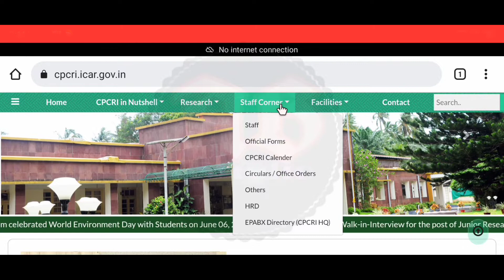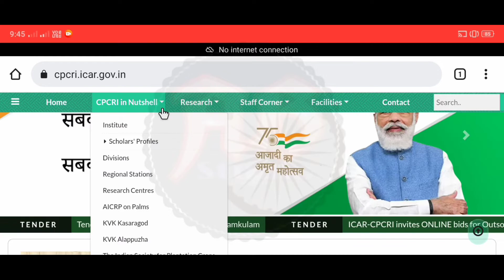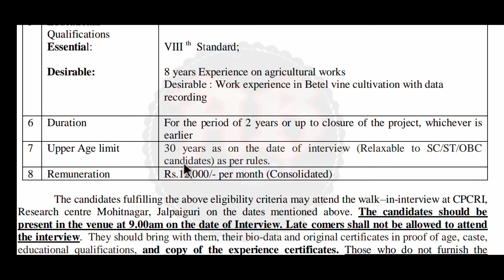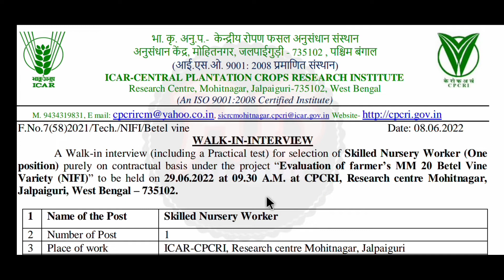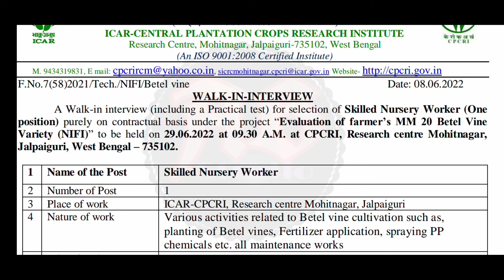West Bengal Agricultural Department Jobs || 8th Pass Jobs || Agriculture Department Recruitment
পশ্চিমবঙ্গ সরকারের কৃষি দপ্তর প্রচুর কর্মী নিয়োগ|যোগ্যতাঃ- অষ্টম শ্রেণী পাশ|সরাসরি ইন্টারভিউয়ের মাধ্যমে নিয়োগ|কোনো অভিজ্ঞতার প্রয়োজন নেই|সম্পূর্ণ বিনামূল্যে আবেদন করুন|ছেলে ও মেয়ে সবাই আবেদন করতে পারবেন|বেতনঃ- ১২,০০০ টাকা থেকে শুরু|এই নতুন নিয়োগের বিজ্ঞপ্তি আজই প্রকাশিত হয়েছে। এই ভিডিওতে আলোচনা করেছি। "বিজ্ঞপ্তিটি বিস্তারিত পরে তারপরে আবেদন করুন, ভিডিওটিতে বলেছি তবুও নিজেই নোটিশটি ডাউনলোড করুন। আপনাদের কাছে বিশেষ অনুরোধ ভিডিওটি আগে সম্পূর্ণ ভাবে দেখুন | তারপরেই আবেদন করুন